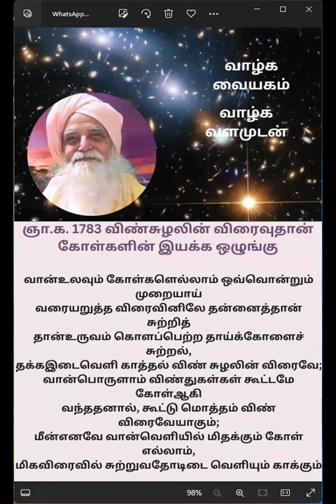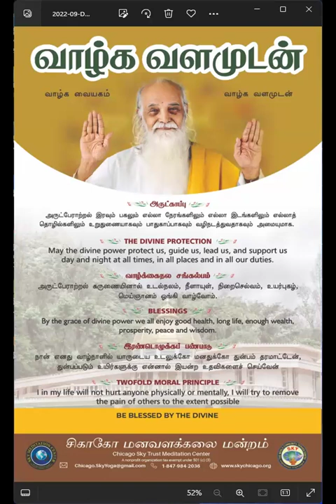காலை தவம் ஞானக்களஞ்சியம் கவி விளக்கம்